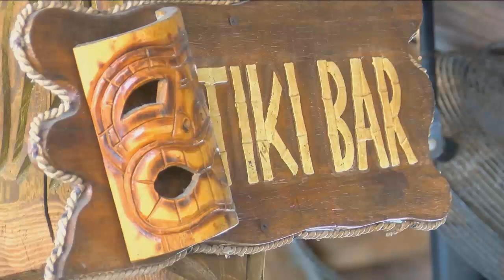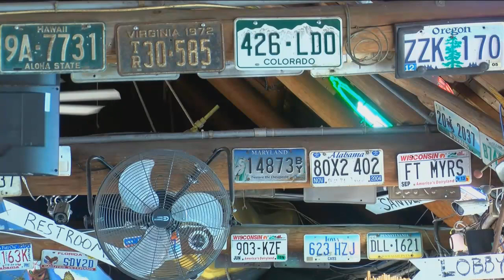Lee County bars try to stay in business after state crackdown